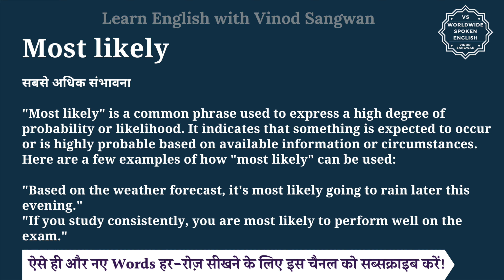Most likely meaning in Hindi | Most likely ka matlab kya hota hai | English to hindi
इस वीडियो में आप Most likely का हिंदी में मतलब समझेंगे और साथ में Most likely का pronunciation भी सीखेंगें यानि की आप Most likely के अर्थ के साथ साथ ये भी सीखेंगें की Most likely को कैसे बोले या Most likely को बोलने का सही तरीका क्या है |

तो बस एक मिनट में सीखिए Most likely को|
Let’s learn Hindi Meaning of Most likely in detail.

Most likely का हिंदी में अर्थ होता है
सबसे अधिक संभावना

""Most likely"" is a common phrase used to express a high degree of probability or likelihood. It indicates that something is expected to occur or is highly probable based on available information or circumstances. Here are a few examples of how ""most likely"" can be used:

""Based on the weather forecast, it's most likely going to rain later this evening.""
""If you study consistently, you are most likely to perform well on the exam.""

Most likely को इन उदाहरणों से और अच्छे से समझ सकते हैं